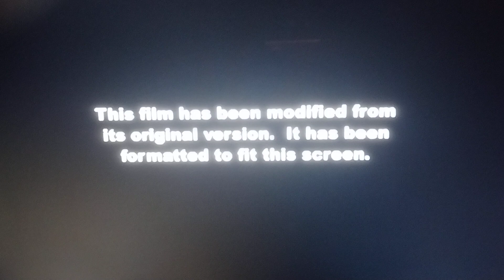20th Century-Fox (1948)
from "the luck of the Irish"